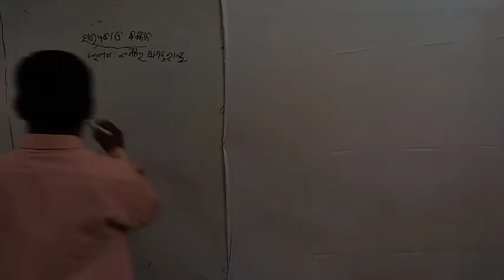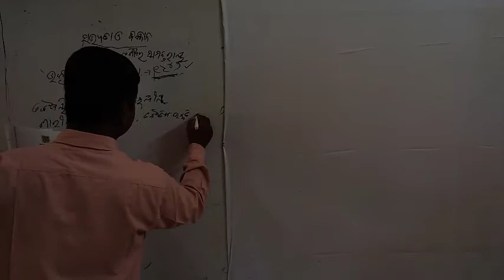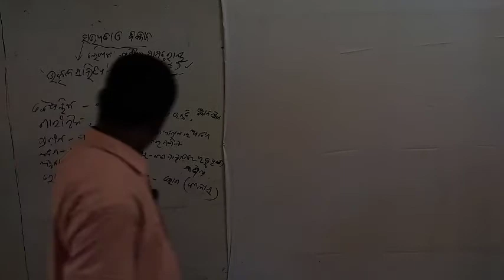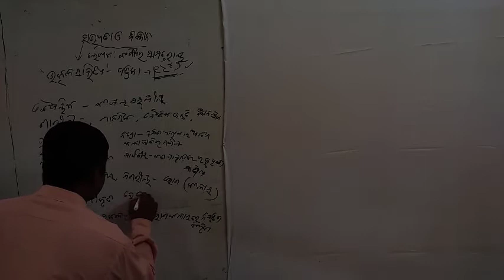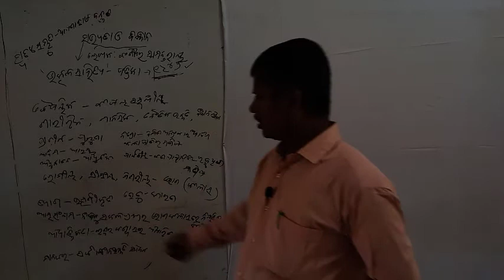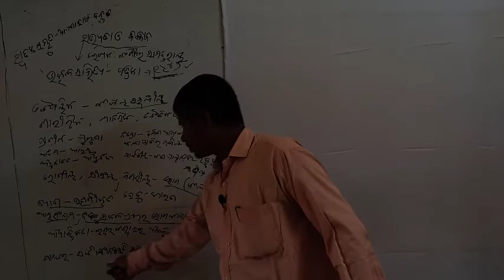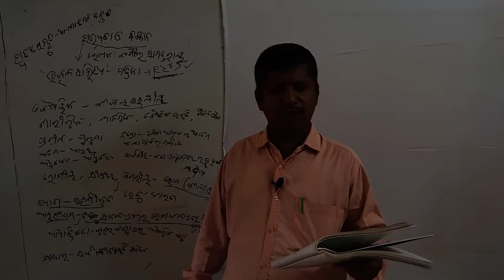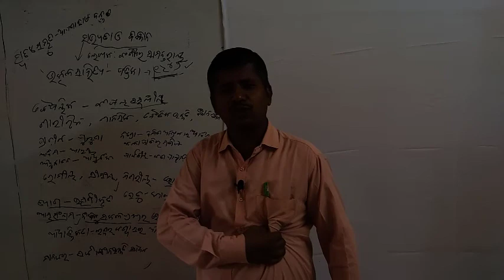BSE ସାହିତ୍ଯ : ଦଶମ ଶ୍ରେଣୀ - ସଭ୍ୟତା ଓ ବିଜ୍ଞାନ part-1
ବିଷୟ ବସ୍ତୁ :
Period - 11 :  ସଭ୍ୟତା ଓ  ବିଜ୍ଞାନ   part-1

Gyana Vikash Video